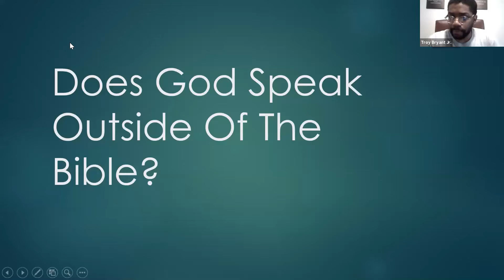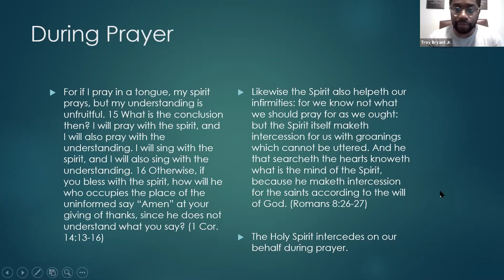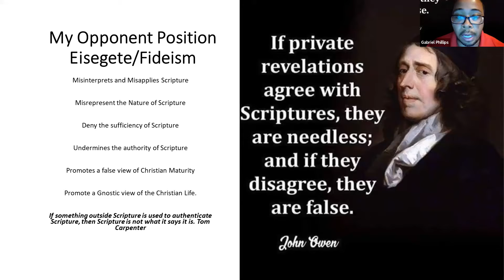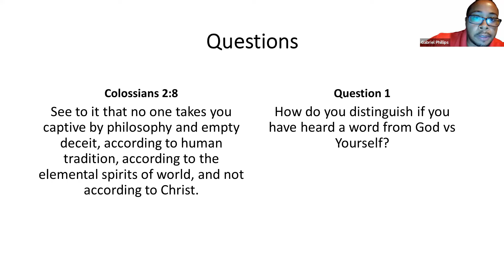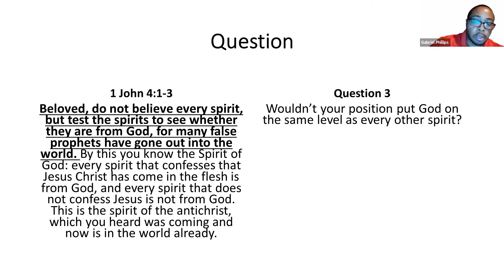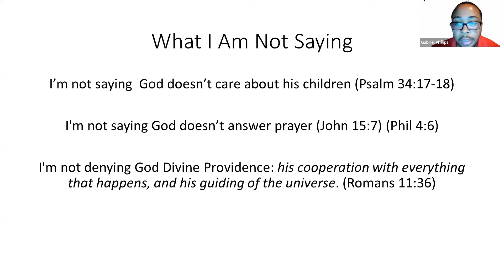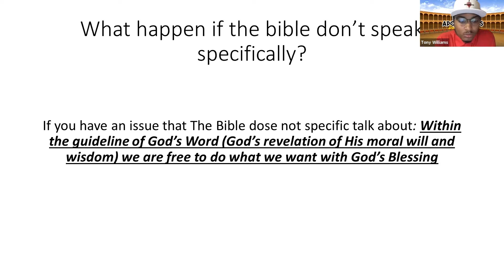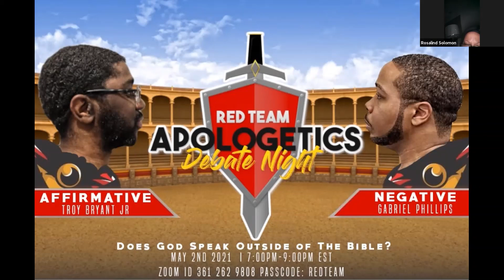Does God Speak Outside of The Bible?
Red Team Apologetics Debate Night

 Email List if your interested in up coming events